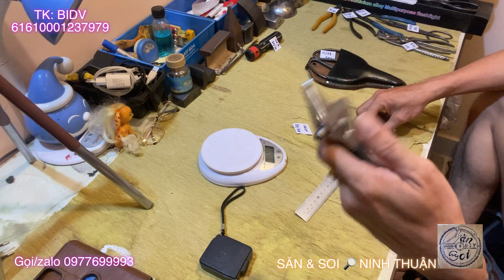CLIP13/24 SỐ TOOL mời AE. ĐÃ BÁN 18,20,21,23,24,17. Xin Cảm ơn cả nhà 😁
Hình thức giao dịch:
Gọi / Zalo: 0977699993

BIDV NINH THUẬN
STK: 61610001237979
Chủ Khoản: VO HONG KIEM

Sacombank Ninh Thuận
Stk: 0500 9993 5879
Chủ Thẻ: Vo Hong Kiem

Xem hình ảnh mặt hàng tại đây:
Trang Facebook :

* Mình không bao ship cho tất cả đơn hàng, nhưng mình sẽ phụ trợ ae ship cod cho các số đơn trên video(dù đơn hàng có nặng nhẹ hay xa hoặc gần nha).Tức là ae chỉ chịu ship cod 25k thôi số còn lại shop chịu.Ok chưa.😁
+ Được miễn phí ship : quý khách chốt đơn 300k & khách thân thiết kênh

👉 Mình không chốt đơn qua bình luận Youtube nha, ae thông cảm.
P/s: Mình có sơ ý về lỗi gì trong biên tập video mong mọi người góp ý và rộng lượng bỏ qua nhé. Mình cảm ơn mọi người nhiều 😁.